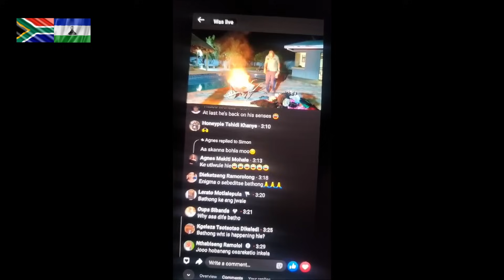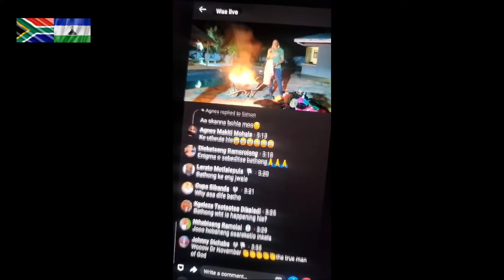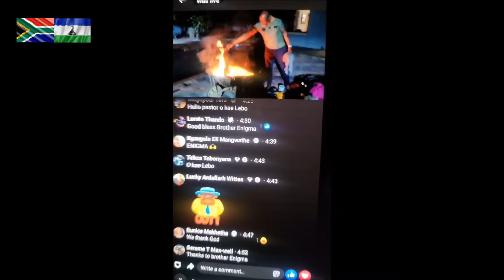20 OCTOBER 2024 PROGRAM